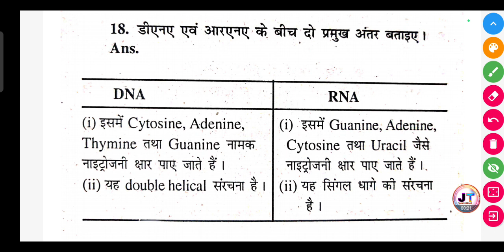डीएनए एवं आरएनए के बीच दो प्रमुख अंतर बताइए? | DNA aur RNA ke bich antar likhen